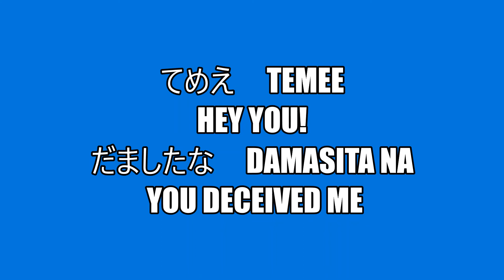Japanese slang from One Piece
Updated on Feb 11, 2021
Some Japanese phrases and slang from a Japanese anime, One Piece.
Don't hesitate to ask any questions on the comment section or from here!